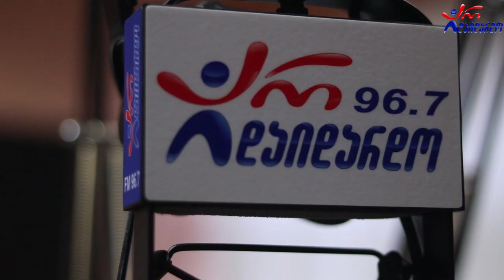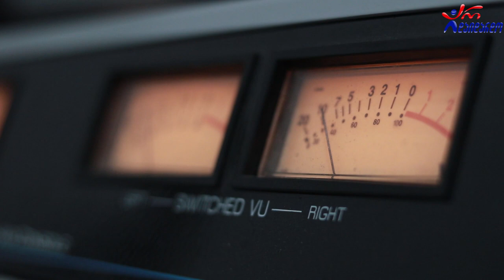გიორგი და ლუკა ჭოხონელიძეები - შენ გაზაფხულის სუნთქვა ხარ / ჩემო ქალბატონო. Live არ დაიდარდო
2021 წ.  1 მარტი
კომპოზიტორი: ინოლა გურგულია / მაცაცო სებისკვერაძე
☛ ორშაბათი - 19:00. ლაშა რამიშვილის საავტორო გადაცემა "ღვინო დუდუკი ქალები". სტუმრად გიორგი და ლუკა ჭოხონელიძეები. ცოცხალი შესრულება